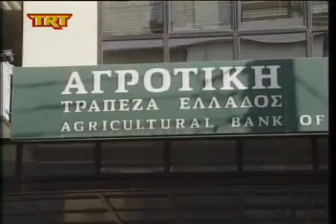Σε διαθεσιμότητα τρεις αστυνομικοί